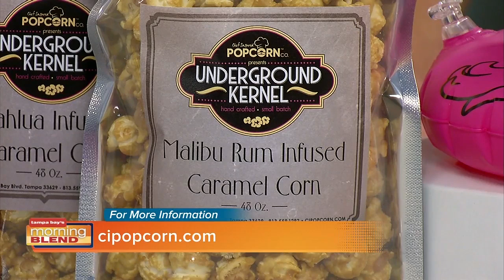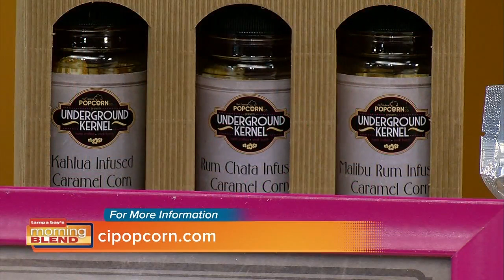Chef Insired Popcorn | Morning Blend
We sample some delicious popcorn in the kitchen.